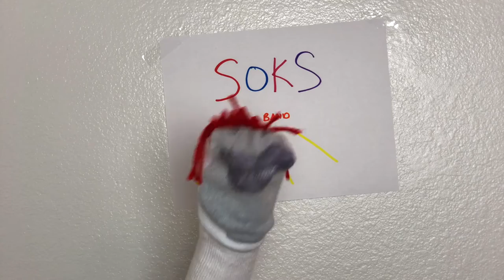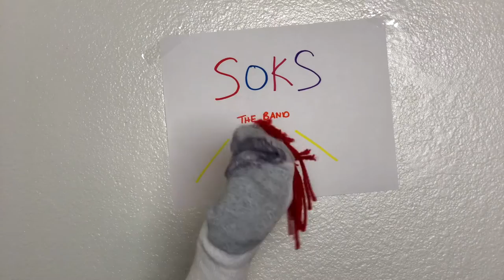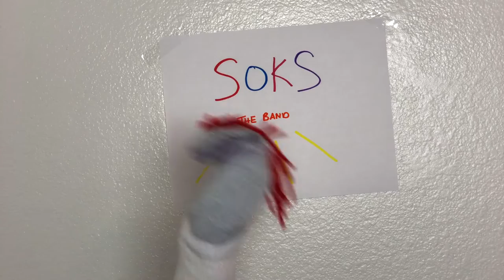Jumping the Gun - Socks M/V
JTG presents "Socks" as an original song from their first full-length album, "Behind the 8 Ball." The music video displays different kinds of socks and the journey they take. "Soks" the band features as the lead role.